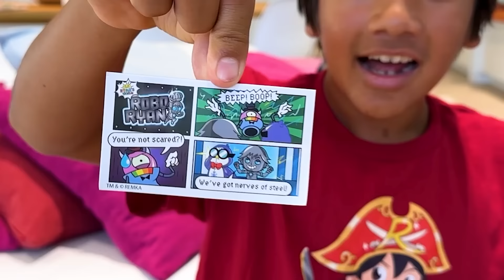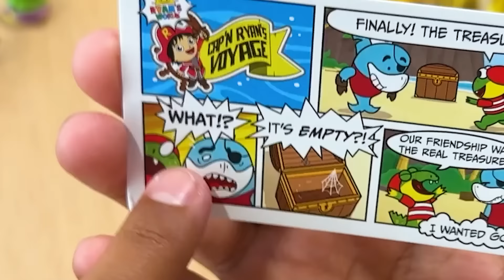Ryan Jumping through impossible shapes challenge Pirate Edition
Parents, you can pick up the Ryan’s World Pirate Adventures toys, Ryan’s World Robo Ryan Mystery Egg, and Giant Surprise Egg at Target!